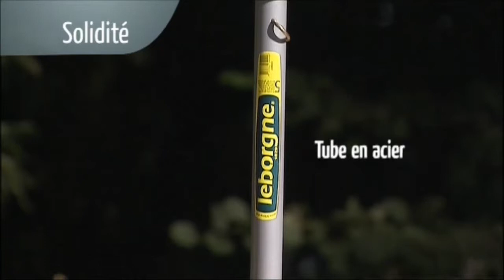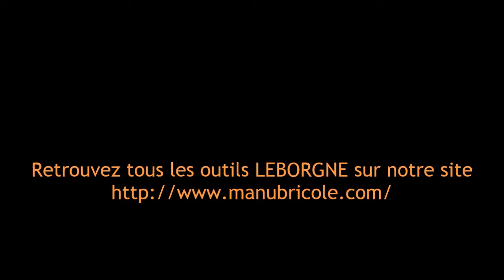Manubricole Fendeur de buches Leborgne Fiskars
Manubricole, le spécialiste du bricolage et de l'entretien du bois,vous présente le fendeur de bûches Leborgne.